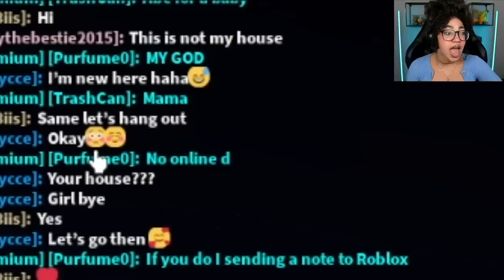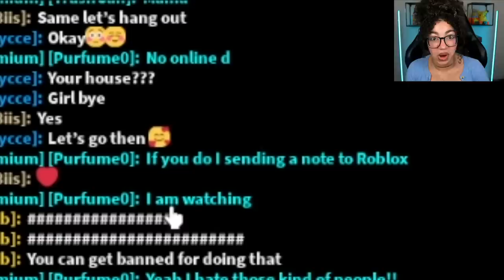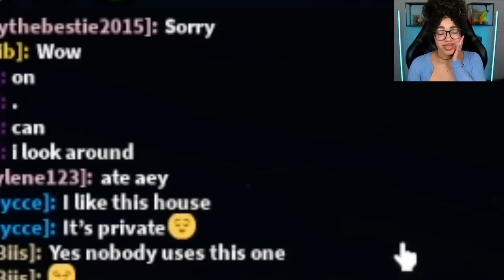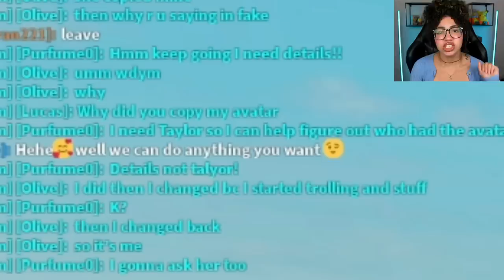Spying On ROBLOX ODERS As An Axolotl In BROOKHAVEN! (Roblox Brookhaven RP)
Hit that like button and subscribe if you're new, don't forget to turn on post notifications to be notified when a new video is uploaded on my channel!!!Follow me on my social medias to stay updated and chat with me!

✰ ROBLOX                 @myamberr
✰ ROBLOX GROUP    “Myamberr"